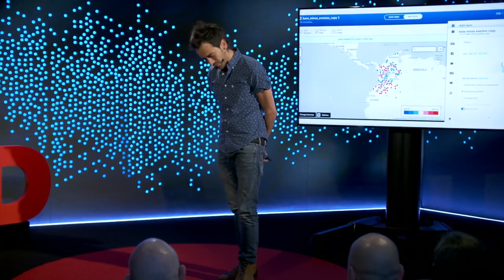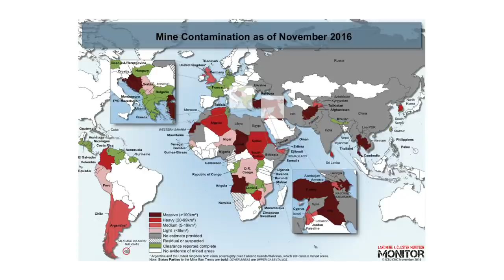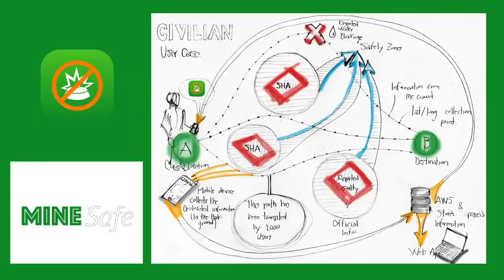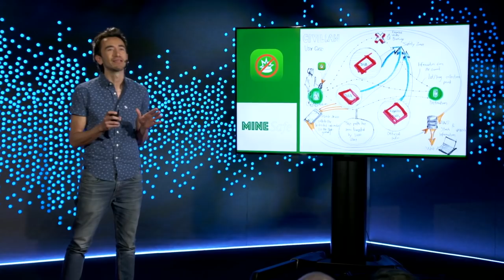The awful logic of land mines -- and an app that helps people avoid them | Carlos Bautista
Fifty years of armed conflict in Colombia has left the countryside riddled with land mines that maim and kill innocent people who happen across them. To help keep communities safe from harm, TED Resident Carlos Bautista is developing an app to track land mines -- and direct travelers away from them. Learn more about how this potentially life-saving tool could promote peace in countries plagued by land mines once conflicts end.